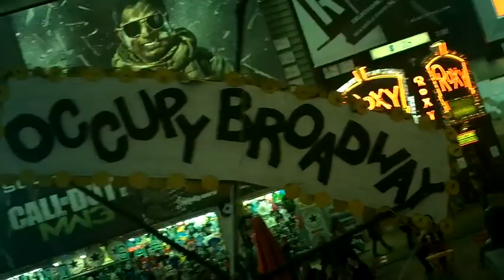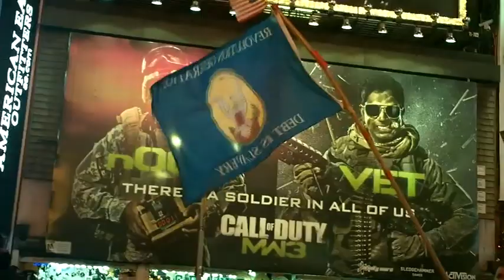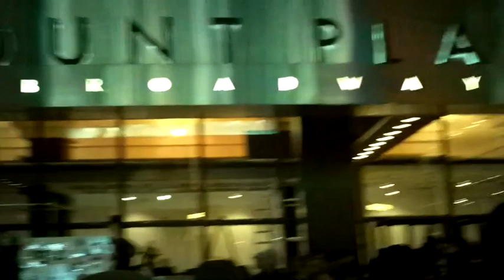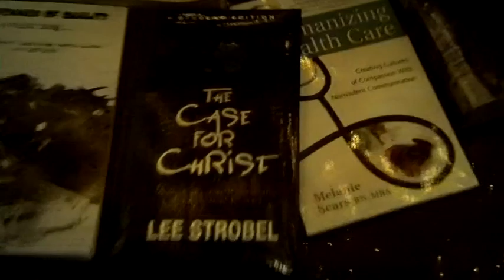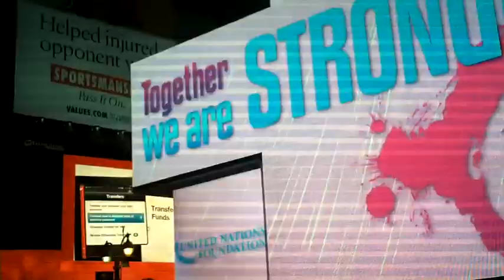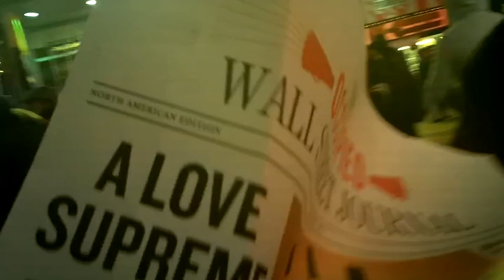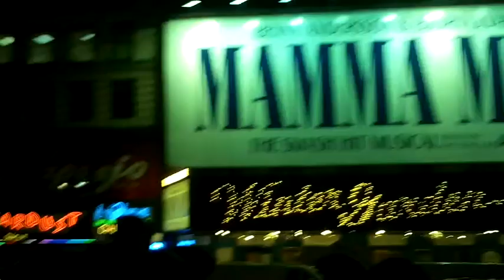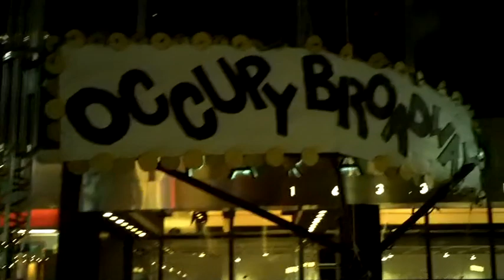OWS: Occupy Times Square December 2, 2011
On Dec 2nd at 6pm, hundreds of performers and artists occupied public space in Times Square with 24 hours of non-stop free performances.